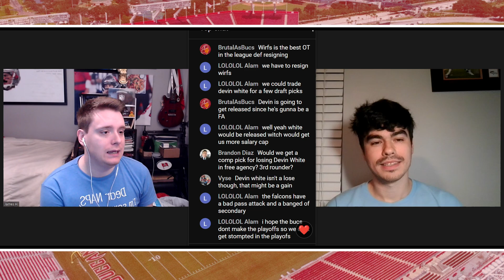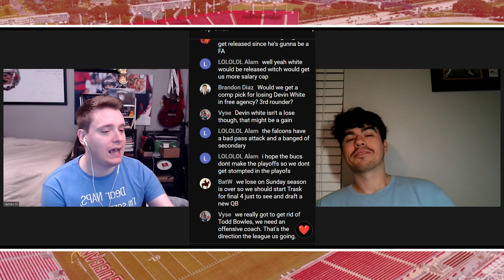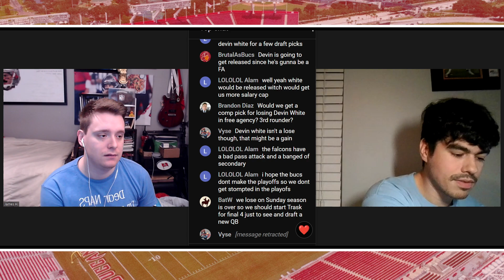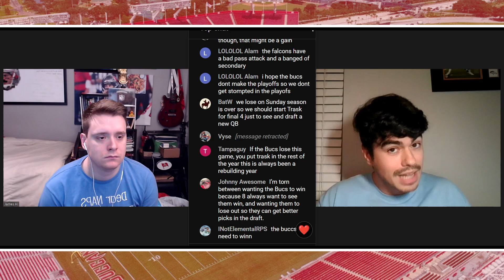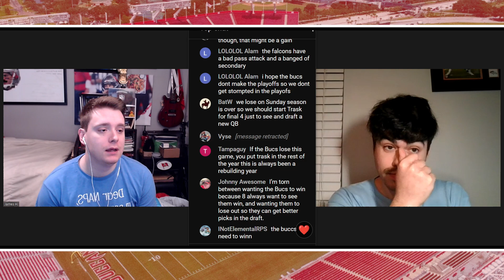Why The Tampa Bay Buccaneers MUST WIN vs Falcons To Set The Narrative!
Get ready for a rollercoaster of emotions as we dive into the most important games for the Buccaneers this year! From facing the Colts to the Panthers and now the Falcons, every match is a make-or-break moment for the Bucs. If they secure the win in this game, they'll claim the top spot in the NFC South.